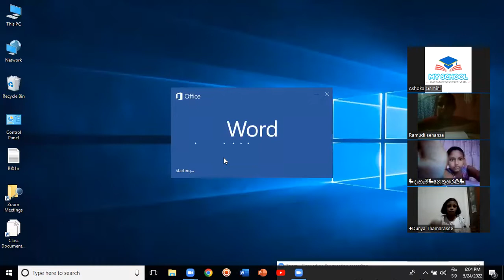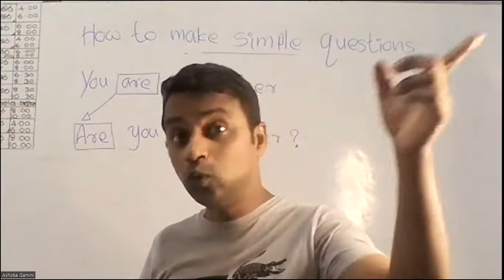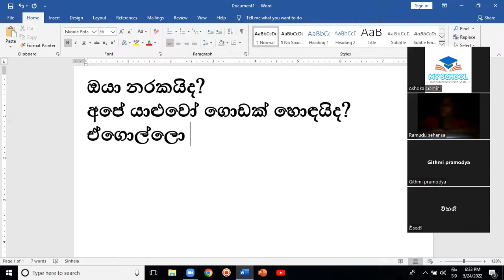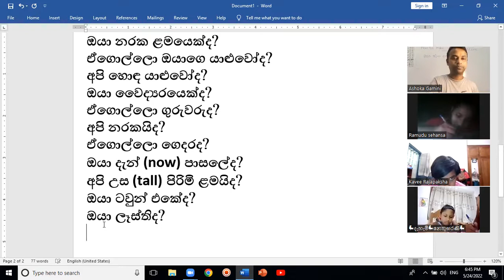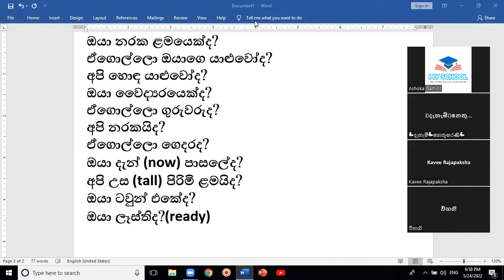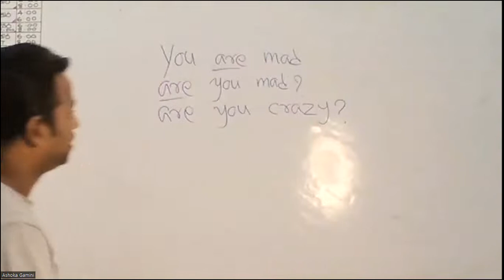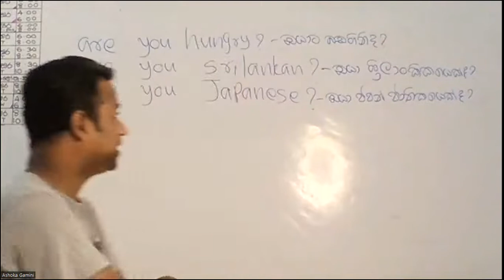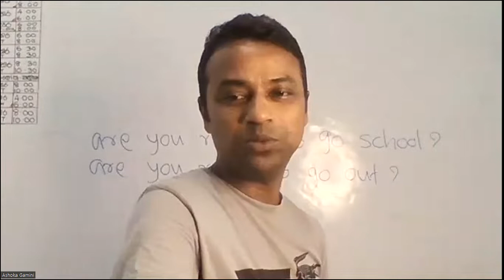2022 05 24 Spoken English Class